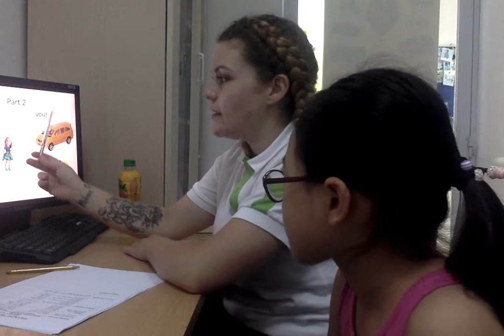5 June ST16